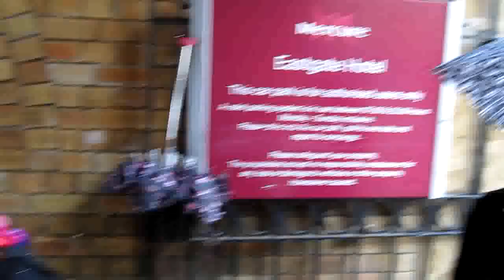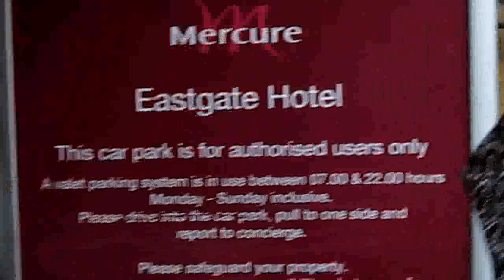Tory graduation 2010 Oxford